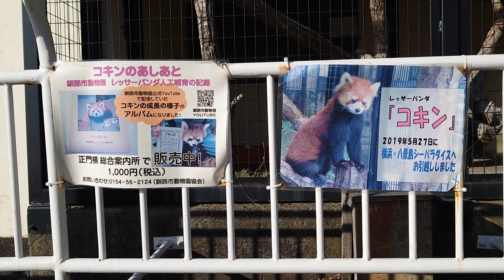2020.12.20 10:20 釧路市動物園 レッサーパンダ コーアイ シンゲン アスナロ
レッサーパンダ舎の様子です。
みんなのんびり過ごしています😊

ブログ『北のレッサーパンダ日記』も更新しています。